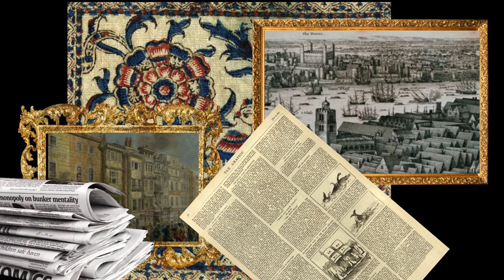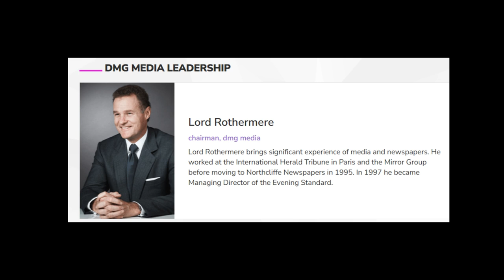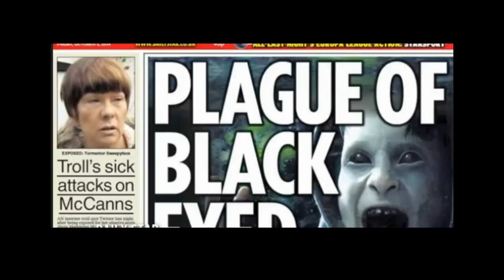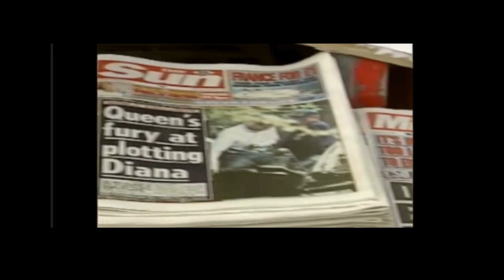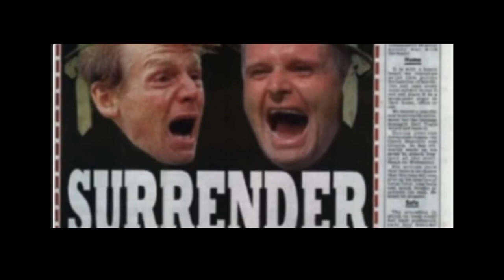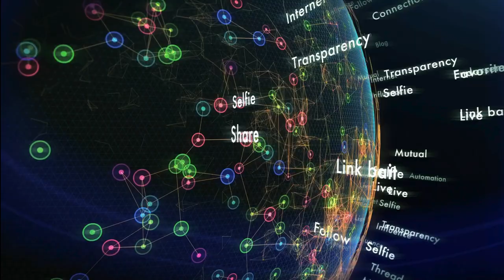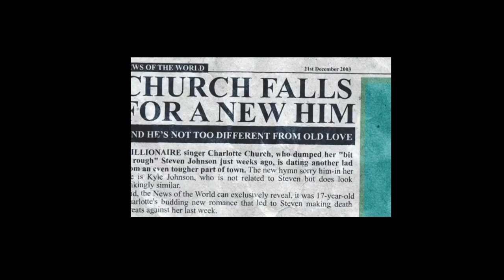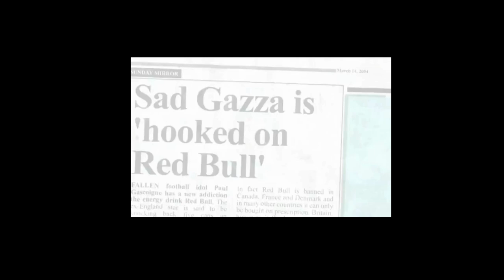Majesty Sussex Report - TABLOIDS ON TRIAL - AN EXTENDED PRE-VIEW